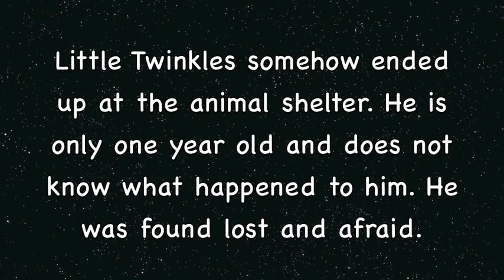Twinkles a sweet 1 yr. Shelter Dog Looking to be Rescued!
Twinkles somehow found himself at the Animal Shelter. He is a sweet shy 1 yr. male chihuahua. He would love to find a forever home soon. Twinkles Thanks you!